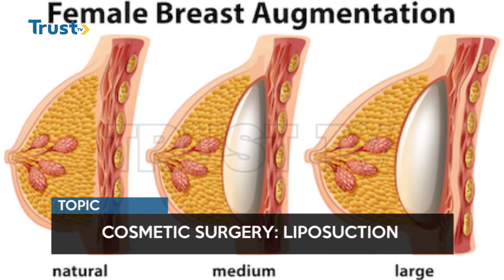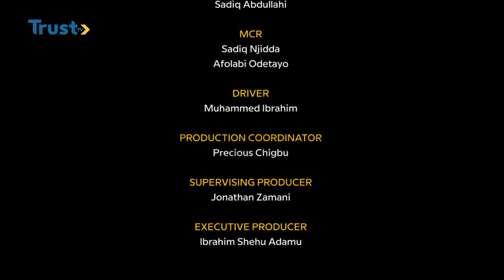HEALTHY LIVING EPISODE 16: COSMETIC SURGERY - LIPOSUCTION | TRUST TV